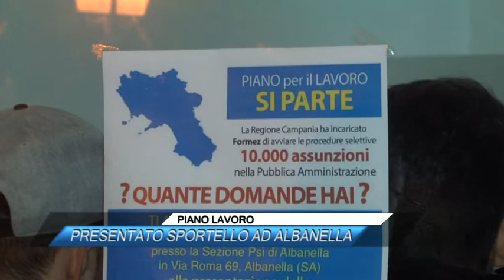PIANO LAVORO, PRESENTATO SPORTELLO AD ALBANELLA